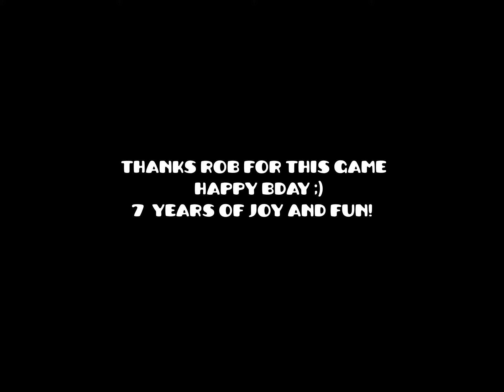Happy 7th Anniversary Geometry Dash!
Happy Birthday, GD! Thanks, RobTop for bringing joy and happiness with this game. 7 years of joy and happiness. :D